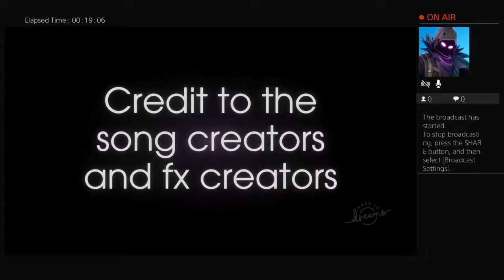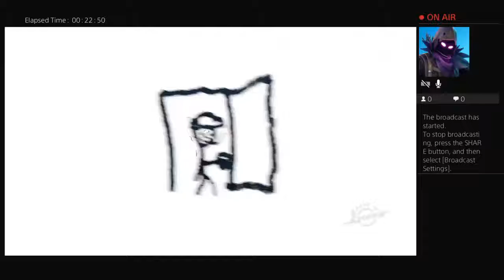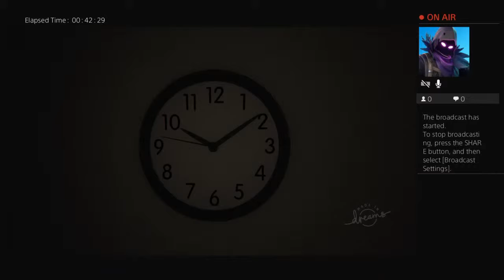GeneralPain27's Live PS4 Broadcast